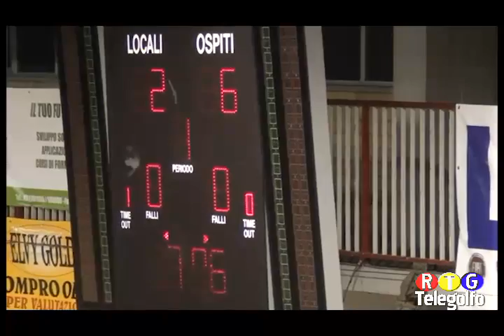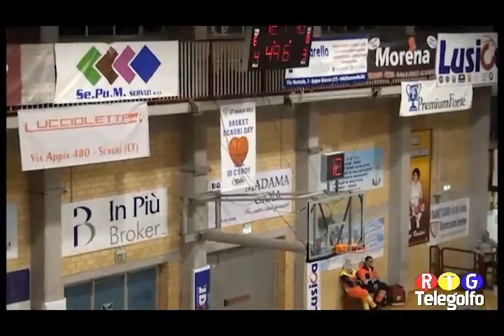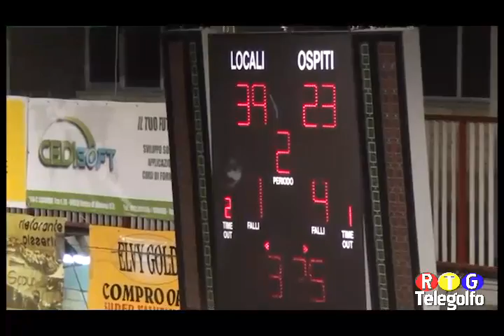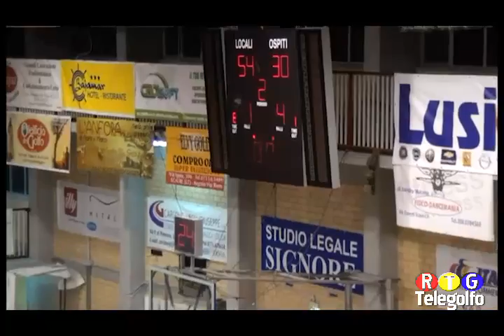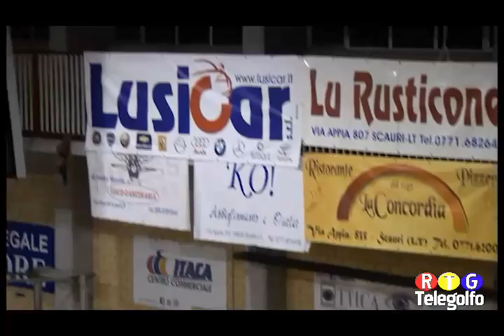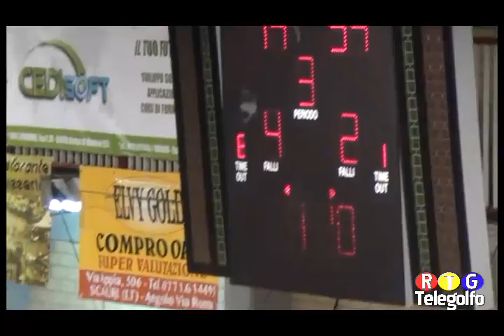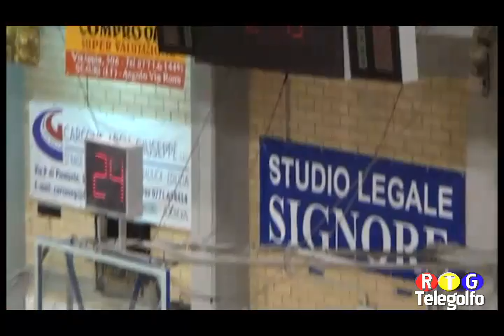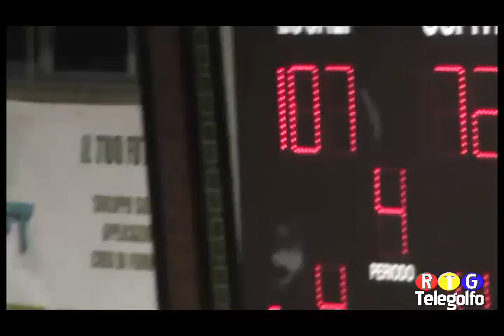Basket DNC 3 Scauri - APDB